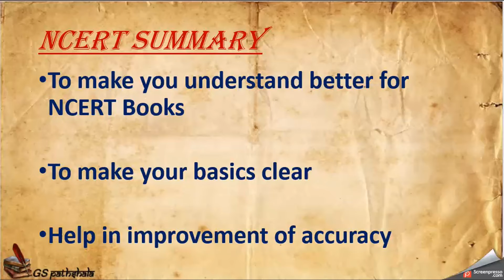Ncert Series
Ncert Series which includes Ncert Summary and Ncert Questions and Ncert Questions and Answers.